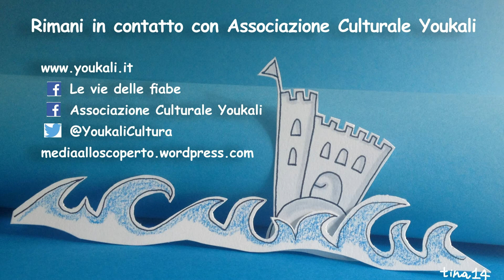Monika Wozniak a "Le vie delle fiabe: piantar fiabe per coltivare utopie"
“Il re Matteuccio" di Janusz Korczak dopo un lifting - adattare i classici per l'infanzia oggi” intervento di Monika Wozniak- docente di Lingua e letteratura polacca e traduzione all’Università La Sapienza di Roma al convegno a cura di Associazione Culturale Youkali "Le vie delle fiabe: piantar fiabe per coltivare utopie"